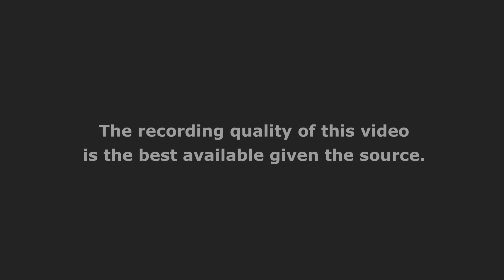Scenario 11: Ecosystem Services Analysis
Instructor: Holly Jacobson

Wetland loss, ecosystem services, and payment for ecosystem services schemes.